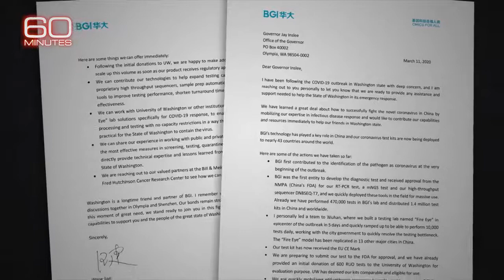US intelligence officials say Chinese government is collecting Americans DNA via Covid tests - CBS